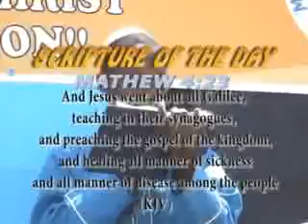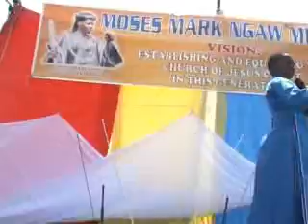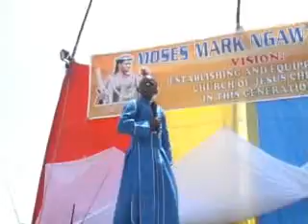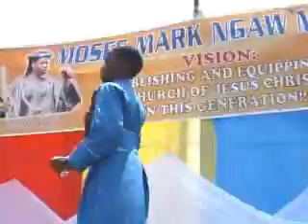OVERCOMING THE POWER OF SICKNESS BY ABIDAN RASHA VICTORY, 9 YEARS OLD KENYAN WONDER BOY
FOR THOSE WHO KNOW WHAT THEY WANT IN A SERMON. DON'T MISS THIS ONE.